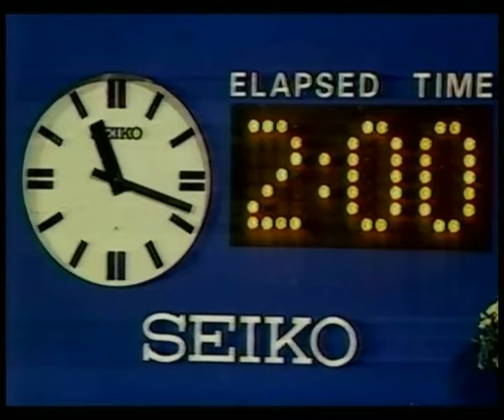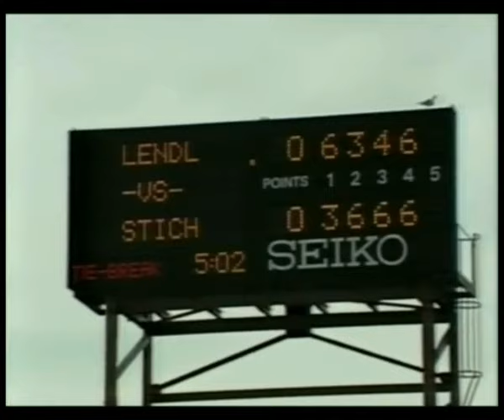US Open 1991 QF Lendl vs. Stich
Lendl - Stich 6-3, 3-6, 4-6, 7-6, 6-1